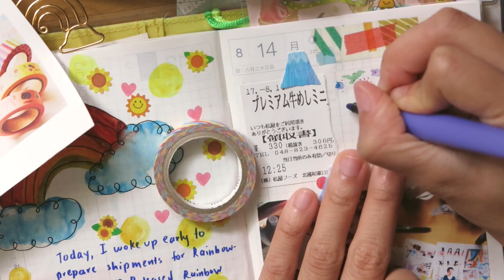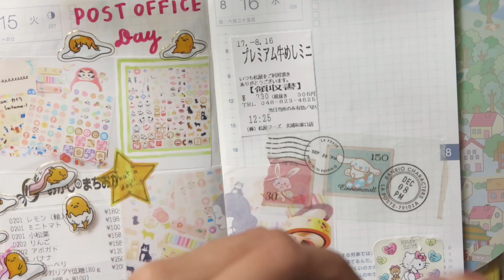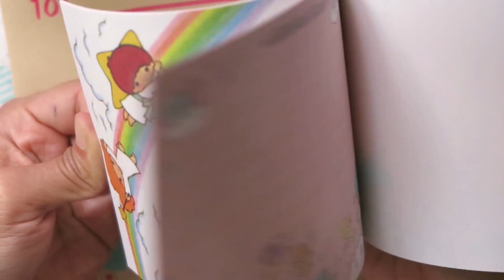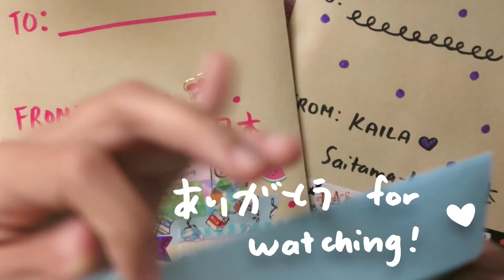Hobonichi With Me | Pastel & Sanrio Theme + MORE Rainbow Mail! 🌟 ( ほぼ日手帳 )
Monday - wednesdays are always my busiest days during the week because it’s when I handle admin / shipping work for Rainbowholic Shop while making time to create content for my blog & youtube channel.

Also, just a shoutout of appreciation to my subbies / rainbow fam here who preordered their rainbow mail. just letting you know you are helping a small shop like me to grow! I’m currently saving up for better gear to improve my videos / vlogs too. I wish to introduce more of Japan / stationery shops / etc. through different platforms & this is my way of raising funds to make many video ideas a reality. Been working extra hard! ^^

Watch out for a video coming a few hours after this gets published. I’m going to announce something special there ^^

✿ KAWAII TOKYO GUIDE (Harajuku, Shibuya, Shinjuku)

* Canon PIXUS 326 / 325 (ink)

What camera do you use for filming process videos?
* Canon G1x Mark 2